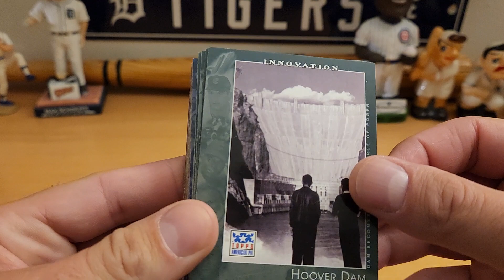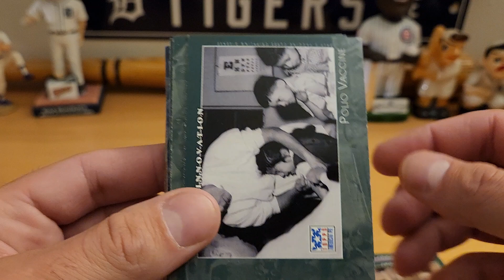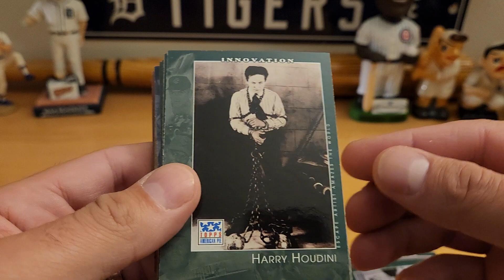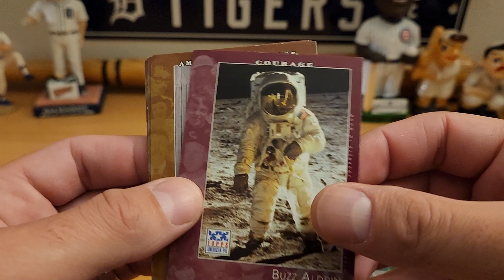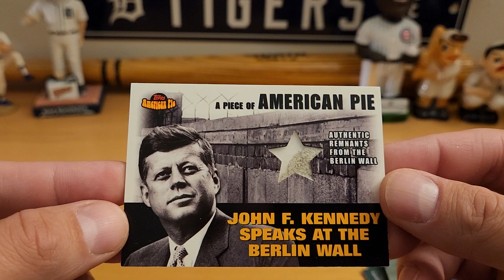Non-Sports VR for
Just a quick VR of some non-sports cards for the @commentingcollector! Go check out his channel!